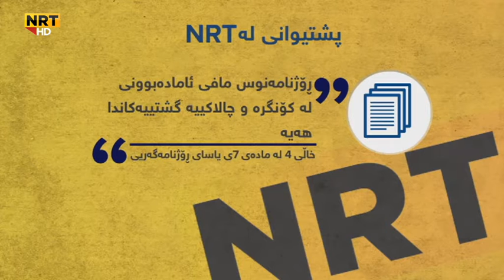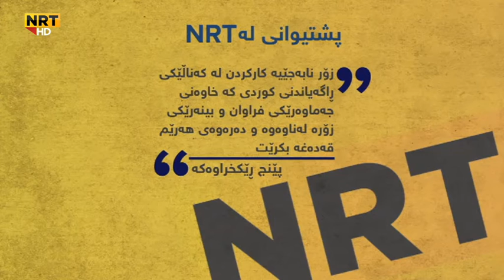پێنج ڕێکخراوێن بوارێ رۆژنامەڤانیێ داخواز دکەن بریارا رێگریکرنا ئێن ئار تى بهێتە هەلوەشاندن